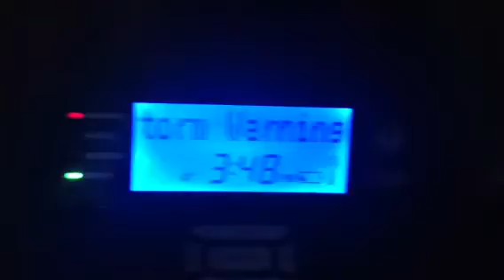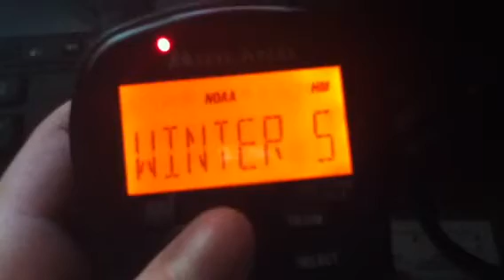2 Missed Alerts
I'm pissed